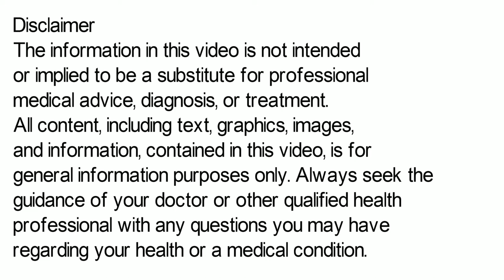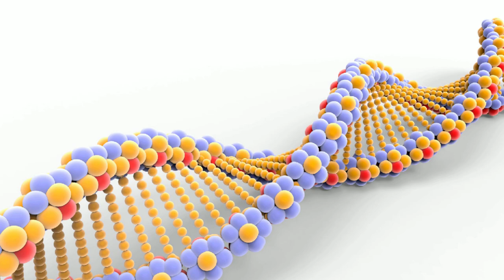Dolopar 650 Tablet, Dolopar Tablet Uses in Hindi